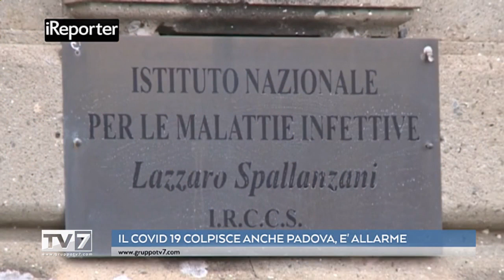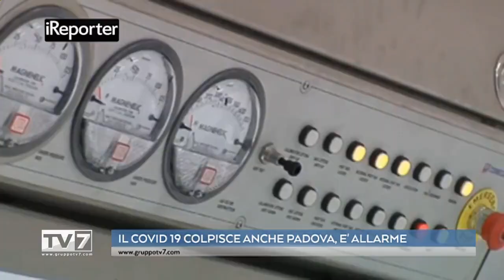Tv7Triveneta - Il Covid 19 colpisce anche Padova, è allarme